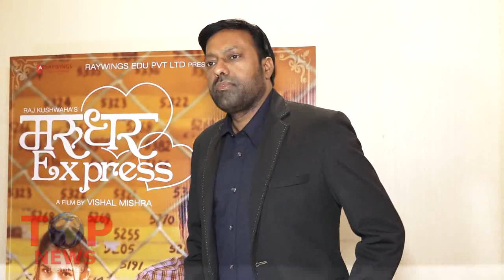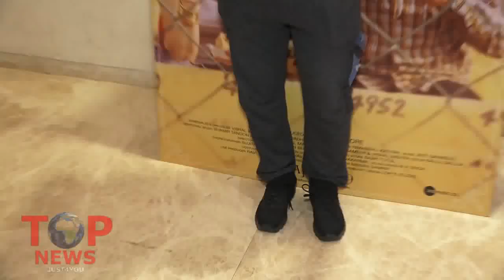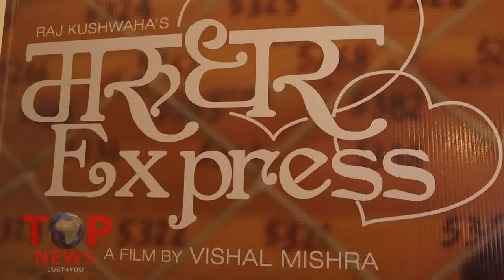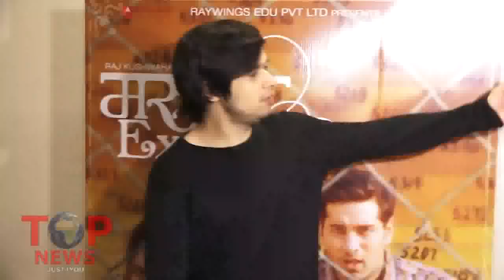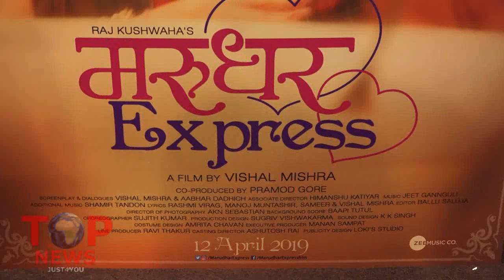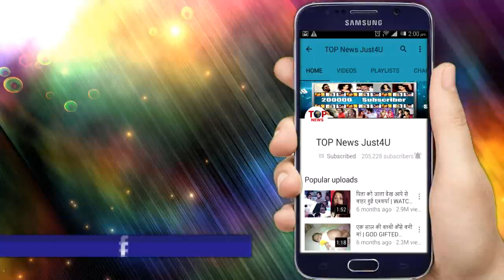TRAILER LAUNCH OF FILM MARUDHAR EXPRESS WITH TARA ALISHA BERRY